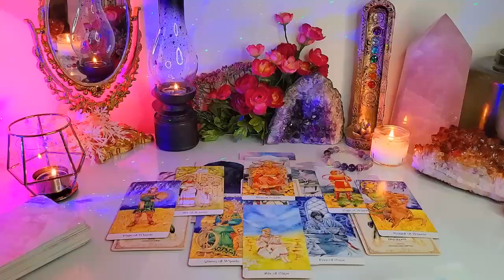LEO I HAVE NEVER SEEN A SUDDEN CHANGE LIKE THIS BEFORE 💗😳 MAY 2024 TAROT LOVE READING